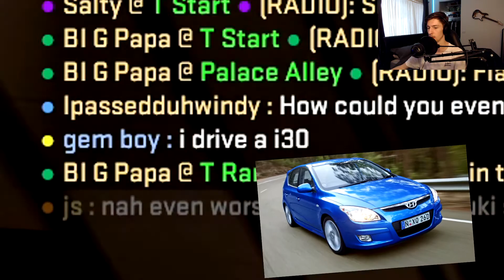$19 Windy Video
Who wants it?